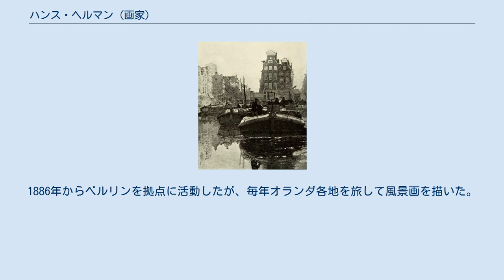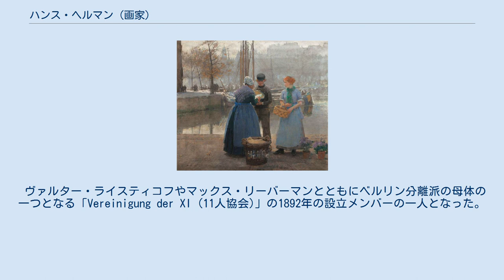ハンス・ヘルマン (画家)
ハンス・ヘルマン（Hans Emil Rudolf Hermann、1858年3月8日 - 1942年7月21日）はドイツの画家である。
主にオランダの風景や人々を描いた。
ベルリンの美術アカデミーでデーゲ(Eduard Daege)、クニル(Otto Knille)、ヴィルベルク(Christian Wilberg)、ゲーソフ(Karl Goesov)らに学んだ後、デュッセルドルフ美術アカデミーで、風景画家のオイゲン・デュッカーに学んだ。
 1883年にデュッセルドルフにスタジオを作り、その年初めてオランダを旅し、ドルトレヒトにしばらく滞在した。
1886年からベルリンを拠点に活動したが、毎年オランダ各地を旅して風景画を描いた。
訪れたのは、アムステルダム、ロッテルダム、フリシンゲン、フォーレンダム、スパーケンブルグ、カトウェイク・アーン・ゼーなどがある。
1890年代にはエグモント・アーン・デン・ゼーでガリ・メルチャーズやジョージ・ヒッチコックが開いた夏の絵画教室にも参加した。
オランダの風景や人々を描いた。
 ヴァルター・ライスティコフやマックス・リーバーマンとともにベルリン分離派の母体の一つとなる「Vereinigung der XI (11人協会)」の1892年の設立メンバーの一人となった。
1886年から1890年の間は絵入り新聞『ガルテンラウベ』にも作品を掲載した。